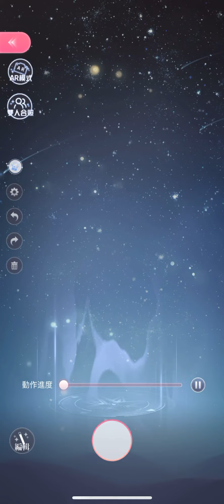Shining Nikki Set Completion Pose 95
Shining Nikki Animated Set Pose
Obtained from: Complete "Law of Star Vault" Set
Pose Name
TW: 虛空預示

**For sets that originally ran before the set poses were added in TW version, the set poses were available to obtain during their second run after the set pose category was added to the game.
**All English translations for events/sets not in Global Shining Nikki are from SND (Unofficial Shining Nikki Discord) Staff